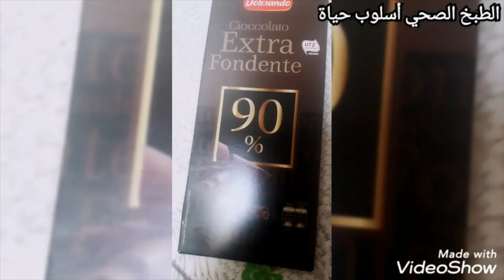مثلجات صحية يعشقها الكبير والصغير سهلة وسريعة